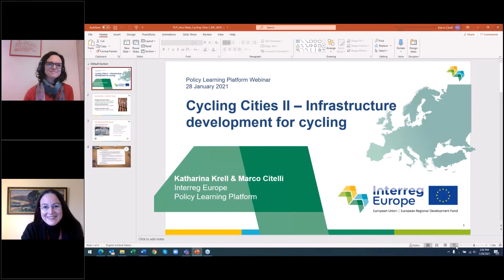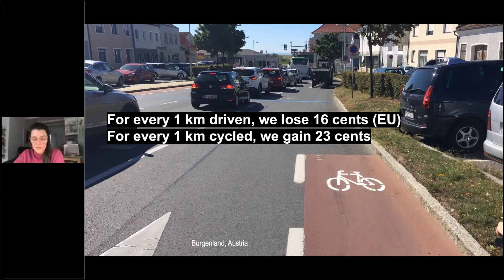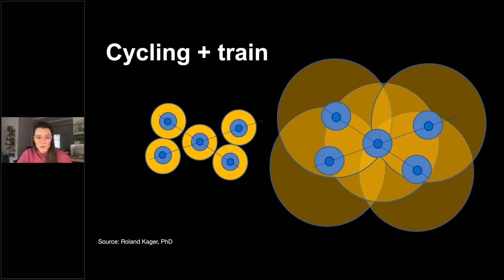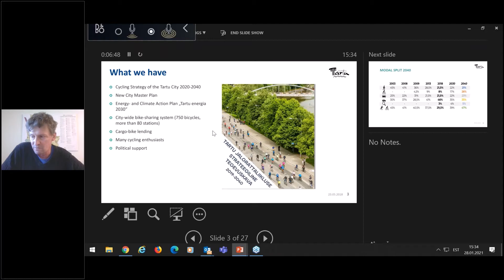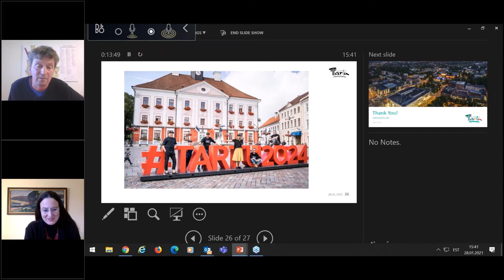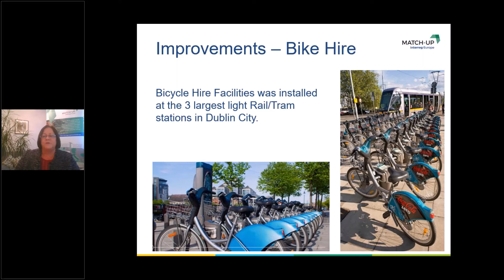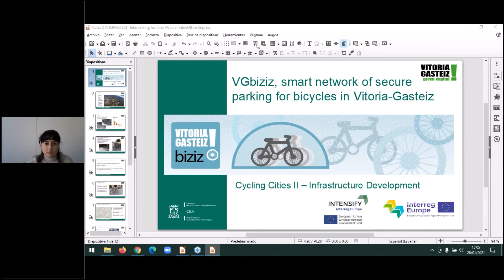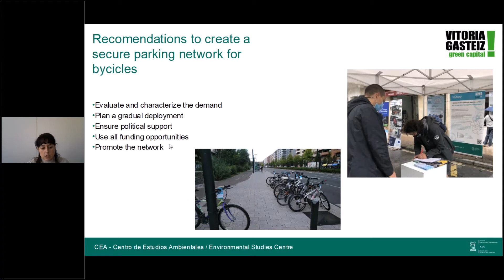Infrastructure development for cycling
On 28 January 2021, the Policy Learning Platform hosted the second webinar of the Cycling Cities trilogy, dedicated to infrastructure development for cycling. You are able to access the presentations and key learnings

Navigate to the discussion topics of interest in the webinar agenda overview below.
00:07:32 Presentation by keynote speaker Meredith Glaser on quality criteria for future cycling infrastructure

00:24:44 Q&A: Is red asphalt more expensive than the grey one?

00:29:15 Presentation by Indrek Ranniku on planning and construction of cycling roads in Tartu

00:42:04 Q&A: How is land use planning considered in bicycle network planning?

00:45:25 Presentation by Rose Power on cycle and ride infrastructure associated with Luas Light Rail

01:00:45 Q&A: What was the role of the Southern Assembly Managing Authority in this and was there a co-financing from regional funds?

01:03:01 Q&A: Are you planning to allow cyclist on trains, especially during off-peak hours? And are you planning to expand your network of protected bicycle parking spaces?

01:05:24 Presentation by Isabel Garnika on the new smart network of secure parking for bicycles in Vitoria-Gasteiz

01:14:56 Q&A: We know from research that cycling infrastructure is a more efficient use of public resources than car infrastructure, how can this solution be scaled up in an equitable way that rewards cyclists, from all income-groups, and maintains that customer base for the long-term?

01:16:24 Q&A: What importance do you give to cargo bikes in your city? And the igloos look very large, how do you store them in residential areas?

Panel discussion
01:19:04 Q&A: How do you convince policy makers to make cycle facilities safe for all types of cyclists, including occasional cyclists and elderly disabled cyclists?

01:22:23 Q&A: An increase in cycling may also result in an decrease in public transportation use. What are the synergies and consequences of this?

01:29:52 Q&A: In Italy during the COVID-19 lockdown, there incentives to buy bicycles. Are the examples that you have shown on infrastructure development accompanied, to a certain extent, by incentives?

01:34:01 Final statements of the speakers on the key take-aways of this webinar on infrastructure development.